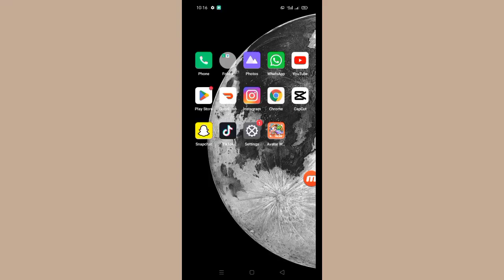How to Fix Avatar World App Crashing Problem